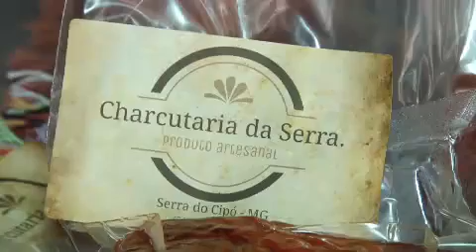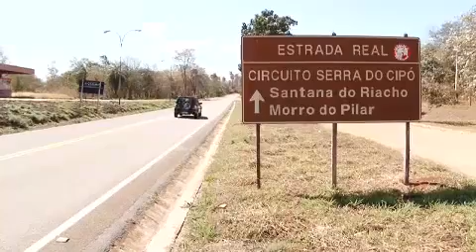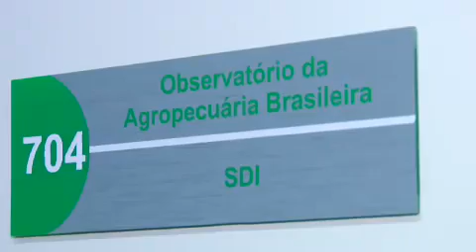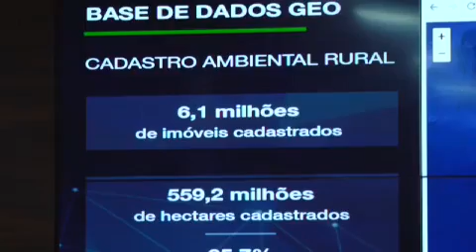Confira na íntegra o nosso Agro Forte, Brasil Forte deste domingo (08)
Nesta edição, você vai conhecer o novo programa que a Confederação e o Senar desenvolveram para produtores de alimentos artesanais e tradicionais; também uma reportagem especial sobre a pecuária de corte no oeste baiano com representantes de embaixadas estrangeiras. Tudo isso e muito mais, fique conosco!